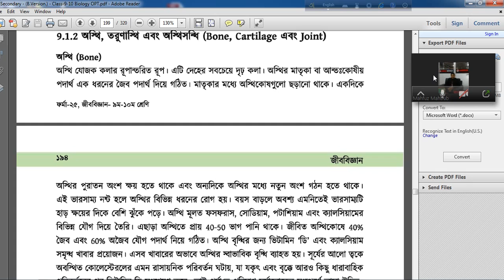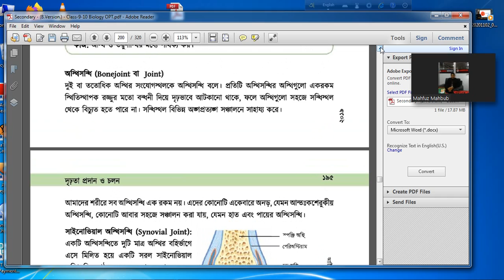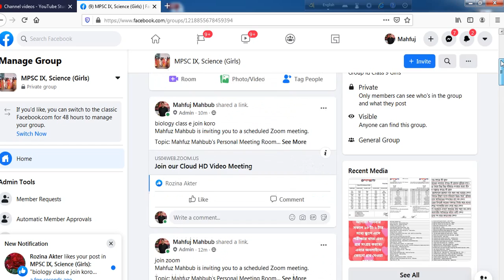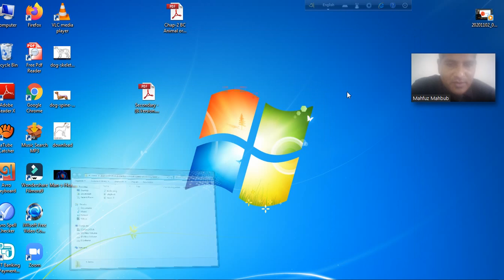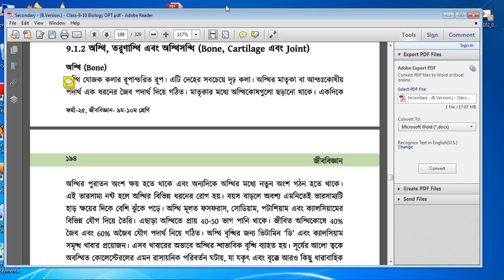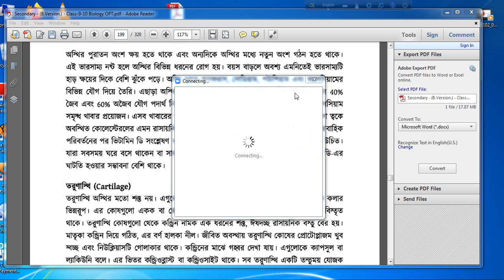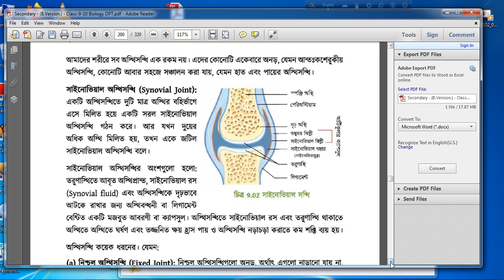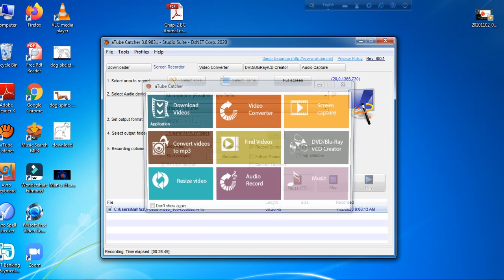লেকচার-২, অধ্যায় -৯, জীববিজ্ঞান, নবম শ্রেণি